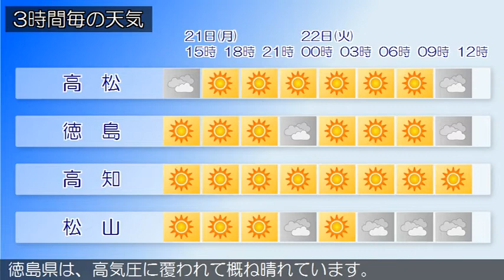2020/12/21 四国地方の天気予報 昼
香川県では、２２日まで空気の乾燥した状態が続くため、火の
取り扱いに注意してください。
愛媛県は、高気圧に覆われて概ね晴れていますが、南予は湿っ
た空気の影響で曇っています。
徳島県は、高気圧に覆われて概ね晴れています。
高知県は、高気圧に覆われて晴れています。